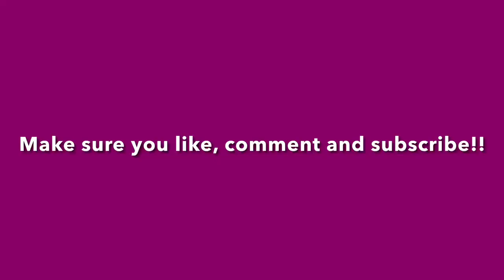VSG 2 WEEK POST OP Q&A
2 weeks post op and 29 lbs down total! Woohoo!! I am loving this journey but I talk about the struggles also.

Clubhouse: @ms.kay_r